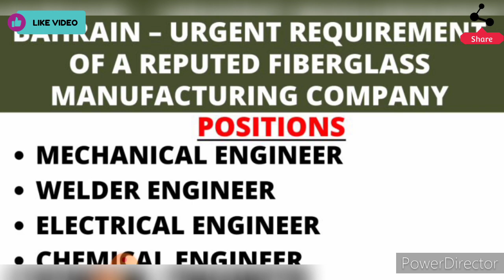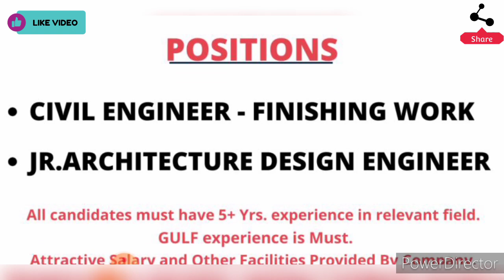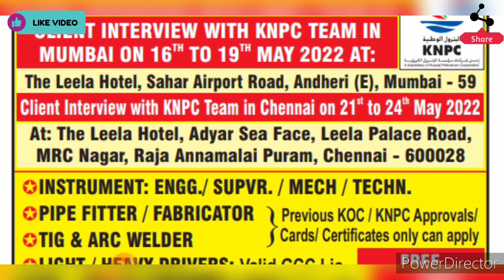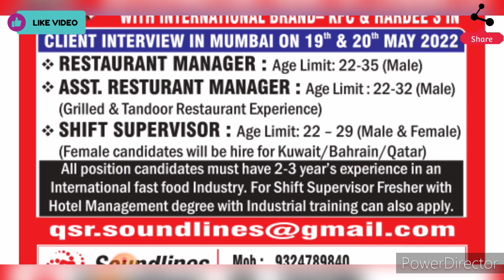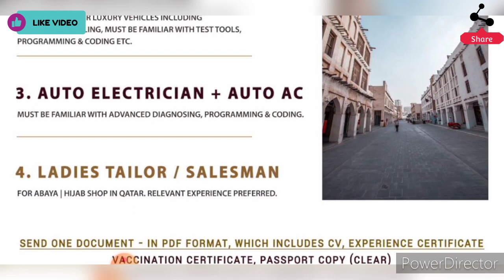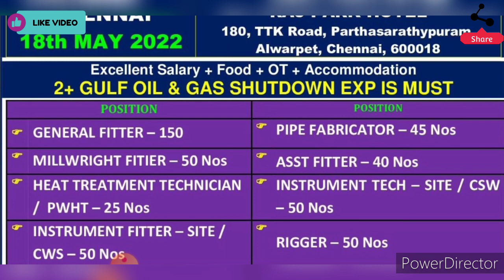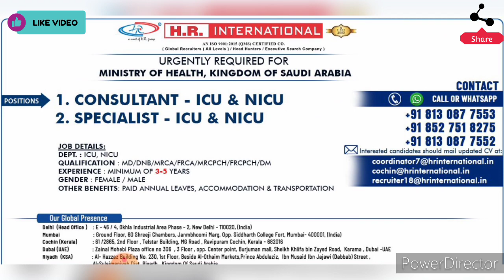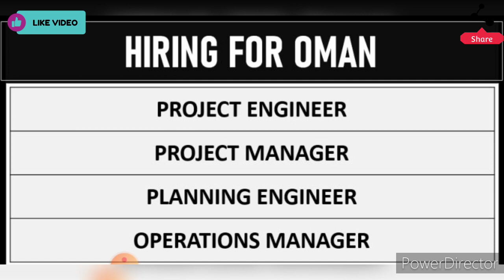GULF JOBS 2022 TODAY || FREE OMAN JOB VACANCY || ASSIGNMENT ABROAD TIMES || DUBAI JOBS VACANCY 2022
Multiple job openings for Europe- 5 star Hotel

Candidate must have excellent communication skills

Working Hours- 8hrs/per day & 5 days

Food Allowance - EUR 100
Accommodation & Transportation- Client will provide

Interested candidates drop your profile along with below require details at

1. Current Location-
2. Total Exp.-
3. Overseas/Gulf Exp.-
4. Yrs. of exp. in hospitality-
5. Educational Qualification-
6. Current/Last Salary-
7. Are you comfortable with client salary range-
8. Passport No.-
9. Passport Expiry-
10. Covid Vaccination Status-
11. Rate you communication skills from 1- 10 -

HIRING FOR OMAN

We are looking for job applicants to fill the following job vacancies in Oman, please follow the links mentioned next to the job titles to apply.

Cover Topic :-